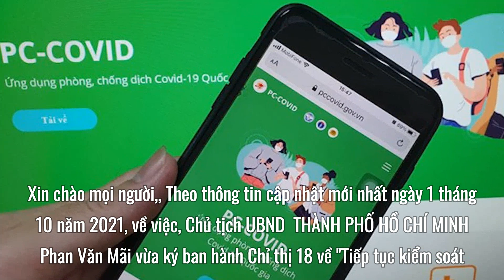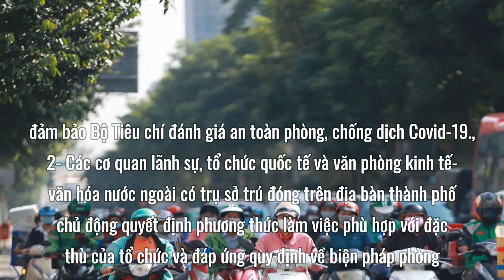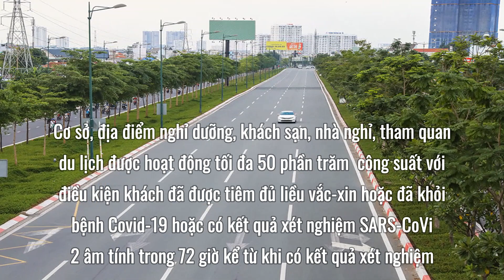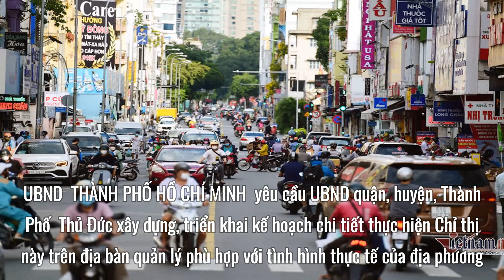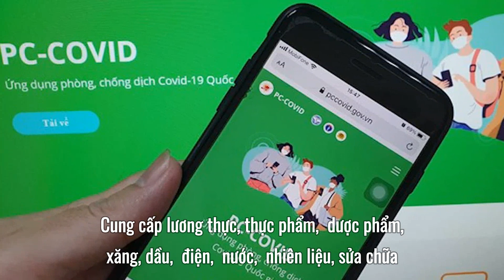NÓNG: UBND TP HCM ban hành Chỉ thị 18 áp dụng từ ngày 1-10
Chủ tịch UBND  THÀNH PHỐ HỒ CHÍ MINH  Phan Văn Mãi vừa ký ban hành Chỉ thị 18 về "Tiếp tục kiểm soát, điều chỉnh các biện pháp phòng, chống dịch Covid-19 và từng bước phục hồi, phát triển kinh tế- xã hội trên địa bàn thành phố".
Theo đó, sau ngày 30 tháng 9 ,  THÀNH PHỐ HỒ CHÍ MINH  tiếp tục kiểm soát, điều chỉnh các biện pháp phòng, chống dịch Covid-19, từng bước nới lỏng giãn cách xã hội theo lộ trình tương ứng với diễn biến tình hình dịch bệnh tại thành phố và kết quả đánh giá mức độ an toàn theo hướng dẫn của Bộ Y tế.
Việc nới lỏng giãn cách xã hội sẽ thực hiện trên nguyên tắc triển khai từng bước thận trọng, chặt chẽ, chắc chắn theo phương châm "An toàn là trên hết", "An toàn tới đâu mở cửa tới đó, mở cửa thì phải an toàn".
 THÀNH PHỐ HỒ CHÍ MINH  đặt ra 3 mục tiêu chính
- Tăng cường kiểm soát, phòng, chống dịch bệnh Covid-19 trên toàn địa bàn thành phố; kéo giảm số ca nhập viện và số ca tử vong đến mức thấp nhất; ưu tiên bảo vệ sức khỏe, tính mạng của người dân là trên hết, trước hết; củng cố, phục hồi hệ thống y tế, nhất là y tế cơ sở.
- Từng bước khôi phục và phát triển kinh tế- xã hội thành phố an toàn, hiệu quả; quan tâm mở các hoạt động của khu vực sản xuất, dịch vụ; đảm bảo an sinh xã hội bền vững cho người dân thành phố.
- Đưa sinh hoạt của người dân bước sang trạng thái bình thường mới.
Người dân  THÀNH PHỐ HỒ CHÍ MINH  được yêu cầu thực hiện nghiêm 5K (Khẩu trang- Khoảng cách- Khai báo y tế- Khử khuẩn- Không tụ tập đông người). Đồng thời luôn nêu cao tinh thần cảnh giác, chủ động, linh hoạt và động viên người thân cùng gia đình biết tự bảo vệ mình, sống khỏe và sống an toàn.
1. Playlist Clip Hề Khựa Mùa Covid
2. Video mới cập nhật:
 TP.HCM: Huy động xe khách, xe buýt đưa người dân miền Tây về quê
 Sau 30-9, người dân TP.HCM lưu thông bằng app Y tế HCM, VNEID
 Nhân viên y tế lấy mẫu xét nghiệm hỗn chiến với người dân